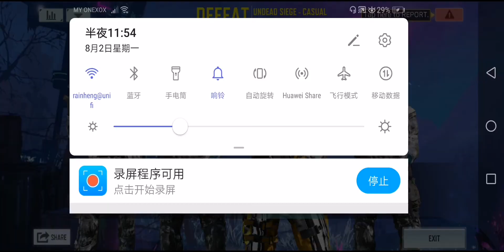[ Call of Duty ] Undead Siege - Casual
Wow this is mode is very hard !!!